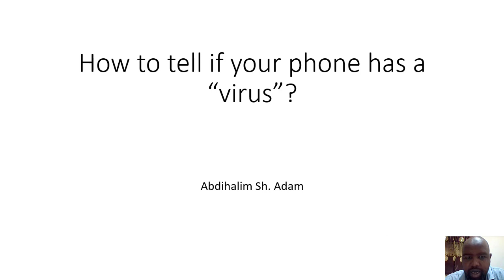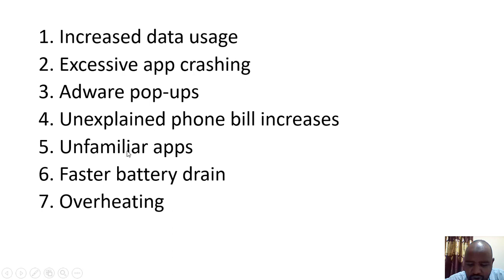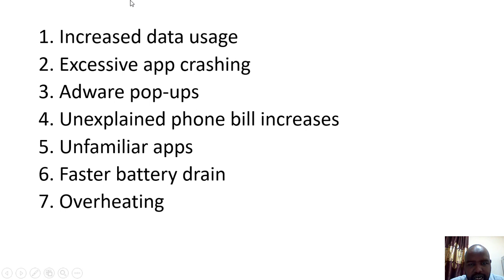Sidee lagu gartaa Taleefanka Virus ku ka buuxo?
Cashar kaa caawinaya sidii aad ku ogaan lahayd in Taleefankan Virus leeyahay?